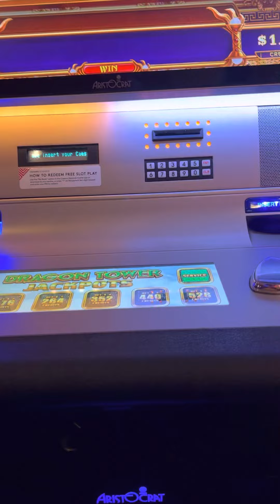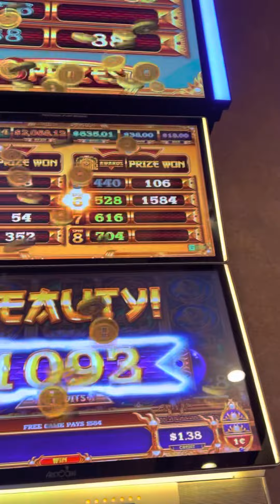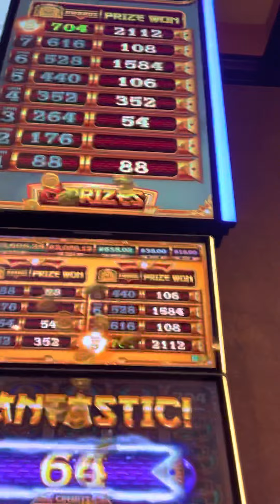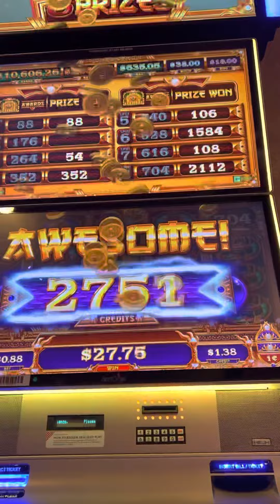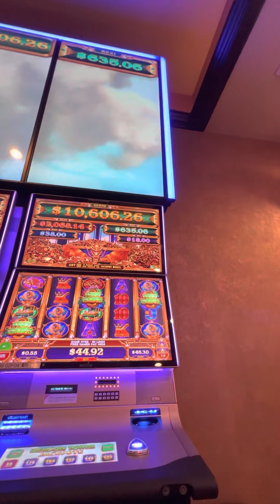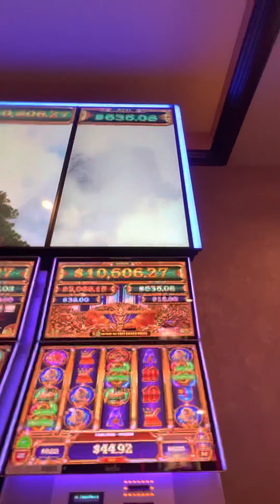Cuanto gane en el hotel Casino Harrahs en Lake Tahoe por jugar el mínimo😂